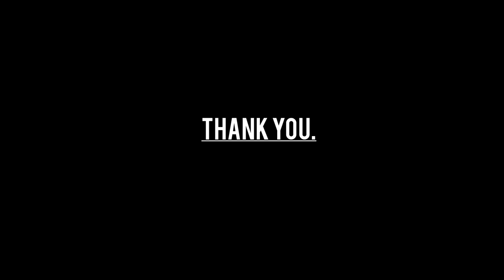Solan - The City Of Red Gold || Travel Vlog.|| Nathuram Budha Magar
Solan is a city in the Indian state of Himachal Pradesh and the district headquarters of Solan district. It is located 45.5 kilometres south of the state capital, Shimla. Solan has an average elevation of 1,284 metres. The city is situated between Chandigarh and Shimla on the Kalka-Shimla National Highway.

सोलन भारतको हिमाचल प्रदेश राज्यको एउटा सहर हो र सोलन जिल्लाको जिल्ला सदरमुकाम हो। यो राज्यको राजधानी शिमलाबाट ४५.५ किलोमिटर दक्षिणमा अवस्थित छ। सोलनको औसत उचाइ १,२८४ मिटर छ। यो शहर कालका-शिमला राष्ट्रिय राजमार्गमा चण्डीगढ र शिमलाको बीचमा अवस्थित छ। यो सहरलाई भारतको स्वीट्जरल्यान्ड भनेर चिनिन्छ| साथै सोलन मसरुम च्याऊ र टमाटरको पकेट क्षेत्र पनि हो| यहाँ भारतकै सबै भन्दा धेरै टमाटर र मसरुम च्याऊ उत्पादन गरिने हुदा Mushroom city of India, र City of red gold. भनेर पनि चिनिन्छ्|

Camera/Editor
Nathuram Budha Magar

Sweet Remember To
Prakesh Thapa Magar
Pradeep Tamang
Tirth Baijali Magar
Kedar Thapa Magar
Milan Pun Magar (Arkha Village Nepal)
Nabin Budha Magar
Bp Magar
Bishal Rana Magar (Namaste Gaumukhi)
Rupesh Rana Magar
Vikash Tamang
Kamal Pun Magar (NP Kamal FF)

And...
You to All Viewers.